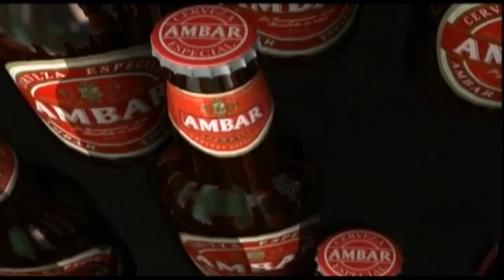Rueda de Prensa. Maurizio Lanzaro. 02/03/2012